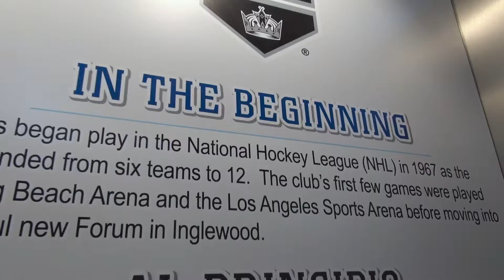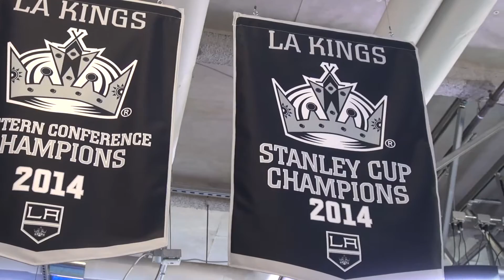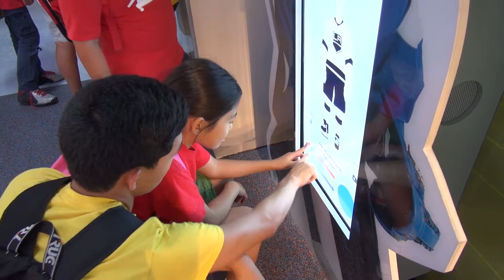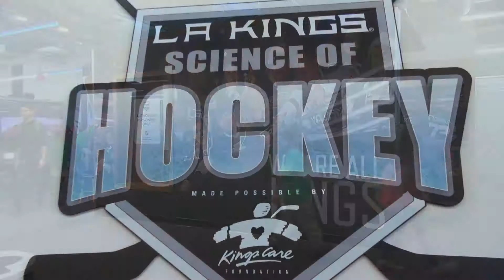LA Kings Science of Hockey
BaAM’s Role:
Design Development, Content Development,
Graphic Design & Production, Media Development & Integration,
Project Management, Site Supervision & Installation